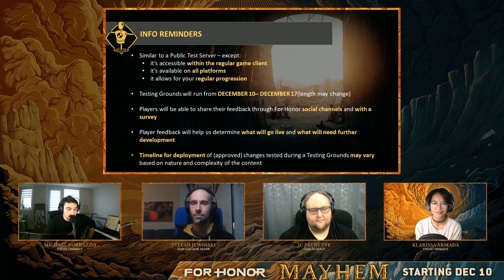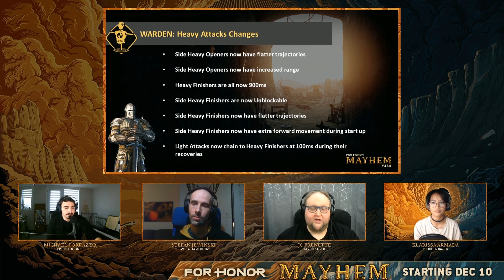For Honor Testing Grounds are Back! Big Reworks For Warden, Nobushi, Shugoki & Peacekeeper!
Testing grounds return December 10th with new big changes to Warden, Shugoki, Nobushi and Peacekeeper. Link to the survey (fill it in to show your opinion)

00:00 Intro
00:36 Testing Grounds explained
01:45 Changes overview
03:00 Warden rework
11:55 Peacekeeper rework
18:54 Nobushi rework
25:30 Shugoki reowork
31:35 Last words

This channel exists to archive, systematize and promote all major For Honor updates and changes in the form of bite-size video pieces. I offer no commentary and no opinion on them, as there're plenty of other channels doing that already.